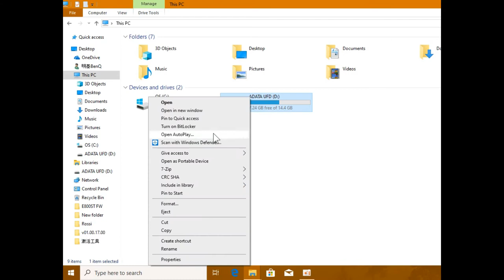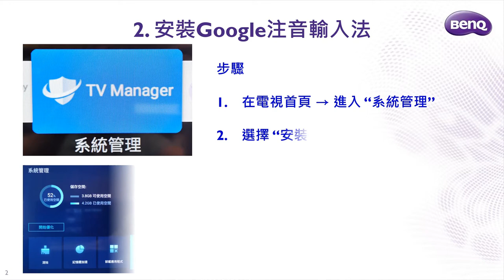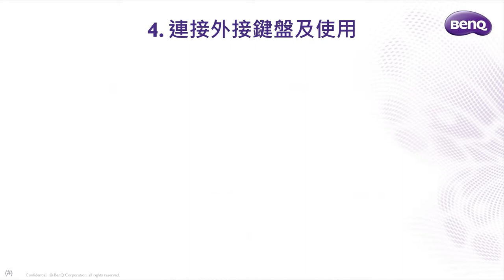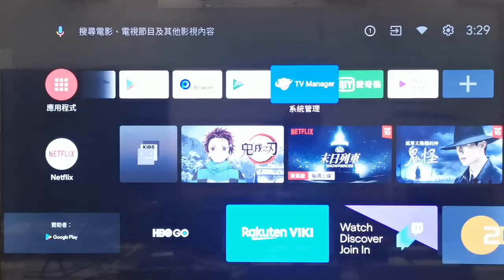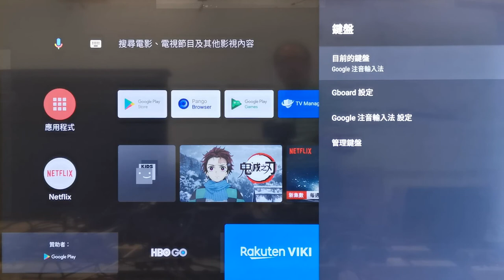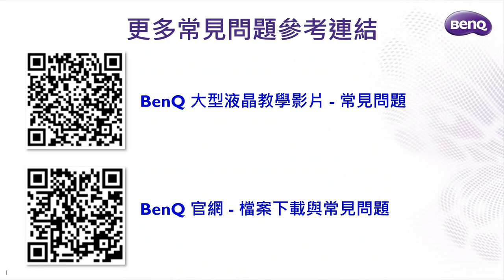[BenQ FAQ]大型液晶顯示器_明基大型液晶E720系列 如何安裝Google注音輸入法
如何在BenQ大型智慧液晶電視E720系列上安裝注音輸入法
1. 格式化USB隨身碟
2. 安裝Google注音輸入法apk
3. 啟用Google注音輸入法
4. 連接外接鍵盤及使用
5. 注意事項